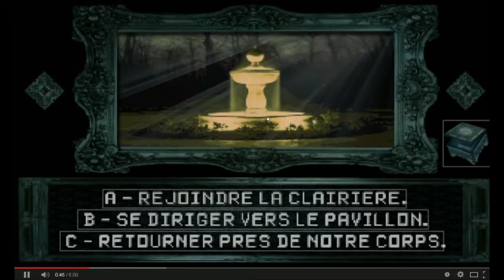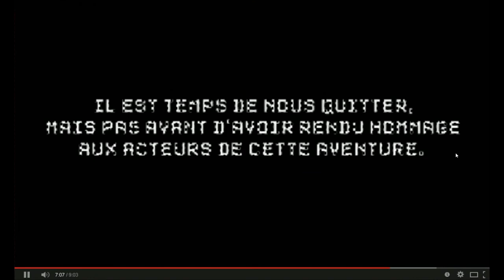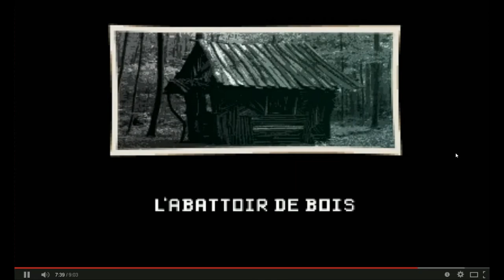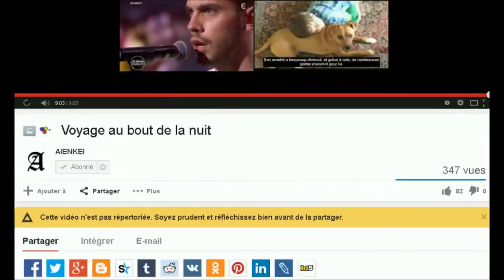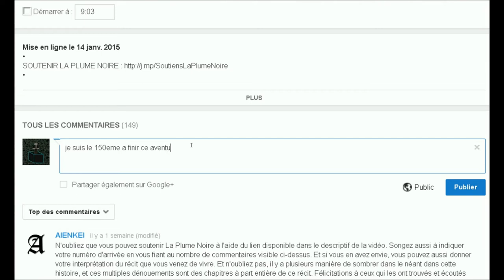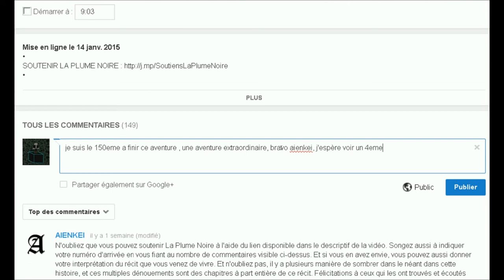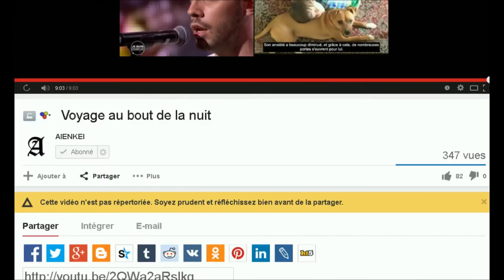[LP] La Plume Noire 3 (part 4) (SPOILER !)